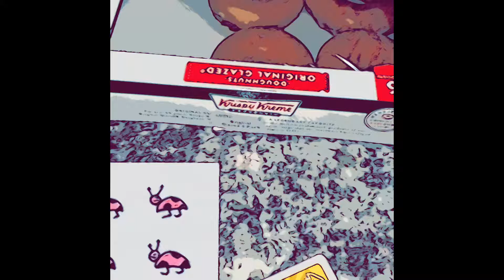Number Recognition 1,2,3,4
Recognition of numbers on cards and recognizing how many items are in specific groups.
We use a duck, pumpkins, bananas, doughnuts and ladybugs.